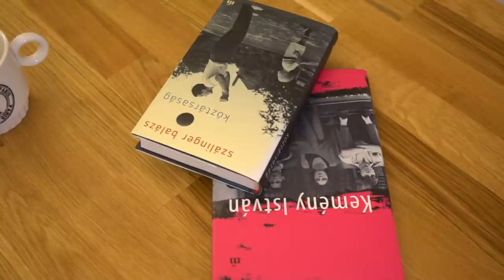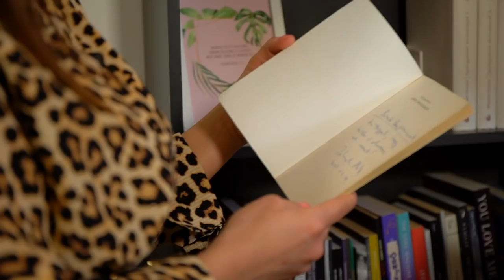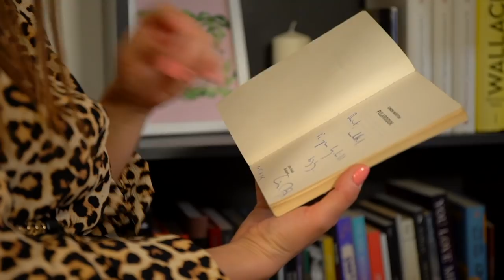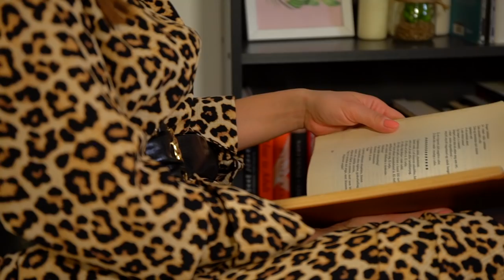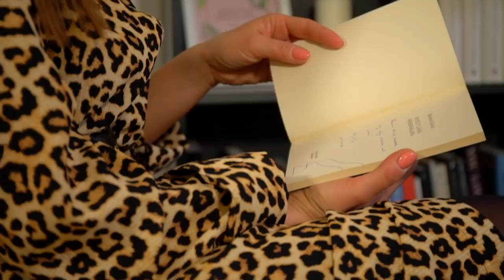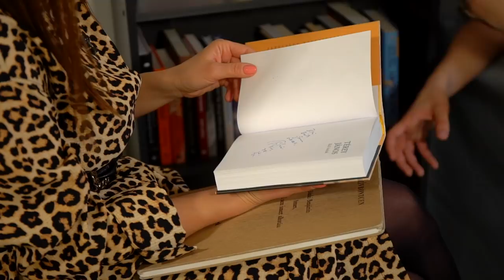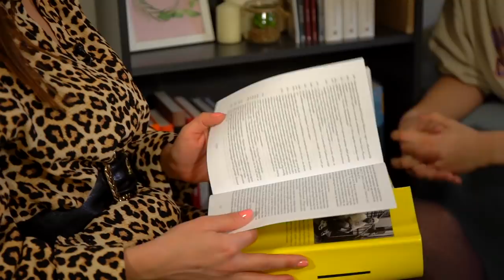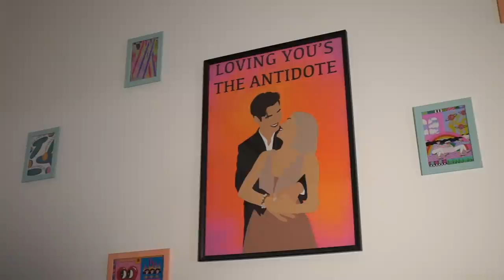MUTASD A KÖNYVESPOLCOD! S2E2 - Bánki Beni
Megérkezett a Mutasd a könyvespolcod! második évada! Ebben a műsorban a könyvespolcuk tükrében, három meghatározó olvasmányukon keresztül ismerhetitek meg a közélet szereplőit az irodalom, a színház, a divat, a gasztronómia vagy a média világából.

Ebben a részben a szemtelenül fiatal költő, slammer, dalszövegíró Bánki Benivel beszélgettem. Beni megosztotta velem, milyen fontosak számára a fiatal kortárs költők – Závada Péter, Simon Márton vagy épp Kemény Zsófi –, elmondta, hogyan érintették a kritikák, amelyeket a közösségi médiában való szereplése miatt kapott, és arról is beszélgettünk, miért éppen David Foster Wallace Végtelen tréfa című könyvének olvasásába vágott bele a karantén idején, ráadásul az édesapjával közösen.

Egy Bánki Beni-videó persze nem múlhat el slamelés nélkül, annál is inkább, mert Beni már nagyon készül az idei Pilvakerre is, ahol ismét több mint tízezer ember előtt áll színpadra március 15-én.

TÉMÁK ÉS KÖNYVEK

3:30 Olvasás családi indíttatásból, megismerkedés a kortárs költészettel
6:13 Versmondás és slamkultúra, slamelés
9:38 Beni slamel
10:54 Simon Márton: Polaroidok és Beni kapcsolata Marcival
13:48 Tóth Krisztina: Magas labda
15:21 Közösségi média és kortárs költészet viszonya
21:08 Szilágyi Domokos: Világ hava
24:08 Miért érdemes verseket olvasni?
25:26 Kemény Zsófi: Nyílt láng használata
26:50 Egy különleges album története
27:45 Bánki Benjamin összes, eddig el nem ismert alkotása
30:37 Szerb Antal: Utas és holdvilág
31:55 Térey János művei és személyes kapcsolatuk
35:26 A magyar nyelv fontosságáról, szeretetéről
38:19 David Foster Wallace: Végtelen tréfa

A BENI ÁLTAL EMLÍTETT KÖTETEK
Simon Márton: Polaroidok
J. D. Salinger: Franny és Zooey
J. D. Salinger: Zabhegyező/Rozsban a fogó
J. D. Salinger: The Catcher in the Rye

EXTRA
Szerb Antal: Utas és holdvilág